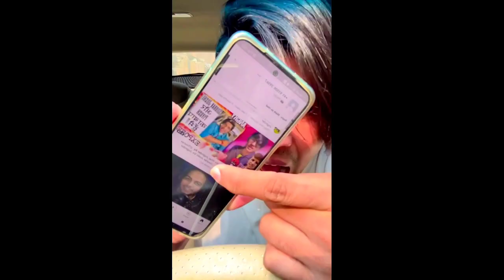Roast 😡 | Thara Bhai Joginder Expose by Female Carryminati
About this video :- Thara Bhai Joginder Roast | Reply Female Carryminati

This video Not for Hate.
Special For Fans:-
@Thara Bhai Joginder